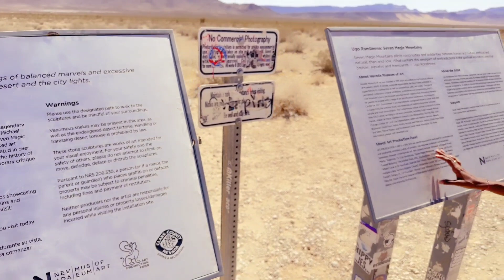Las vegas Eiffel Tower & Seven Magic Mountains | Must Visit Places In Las Vegas | Family Vlogs